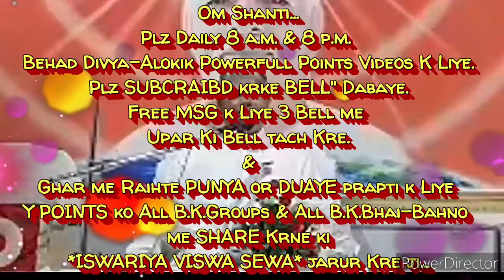आप बीती- "वैश्या बहनों की ईश्वरीय सेवा करने की" 🇲🇰ईश्वरीय🇲🇰 बेहद सहजविधि और शिवबाबा के चमत्कार...